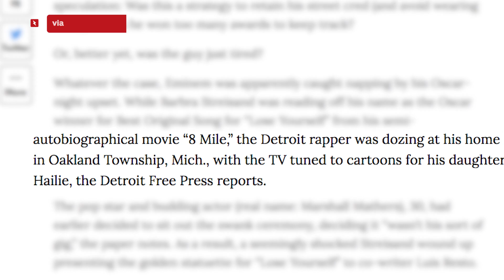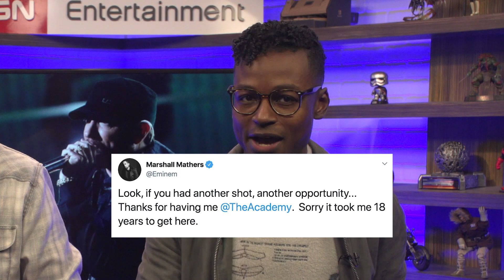What Was Eminem Doing at the Oscars? - IGN Now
After almost 20 years after Eminem won the Academy Award for Best Original Song, he returned to actually perform it. But why did it take so long?